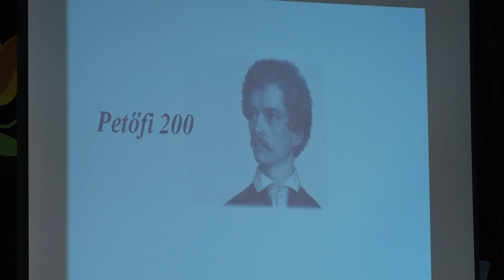2023.02.10. - Petőfi-est Tordán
A kultúrotthon színháztermében Kónya Sándor csókai versénekes Petőfi Sándor megzenésített költeményeit adta elő.

A Petőfi dalok című esten emlékeztek meg tegnap este Petőfi Sándor születésének 200. évfordulójáról a bánáti Tordán. A rendezvényt a Tordai Művelődési Napok rendezvénysorozat keretében tartották meg.